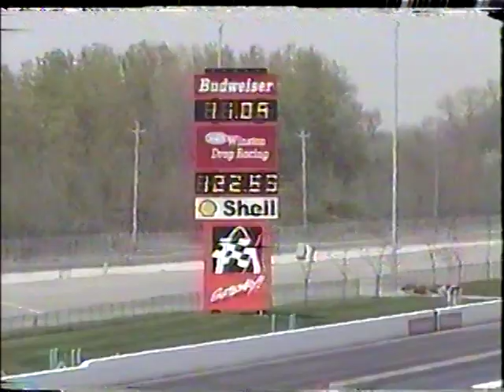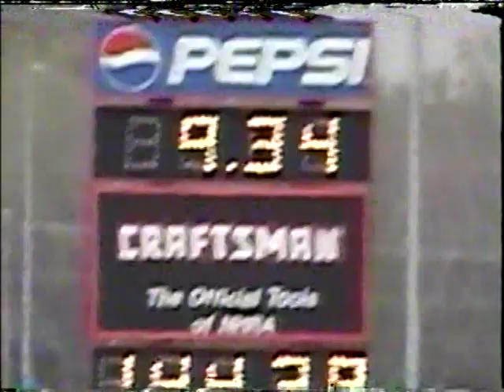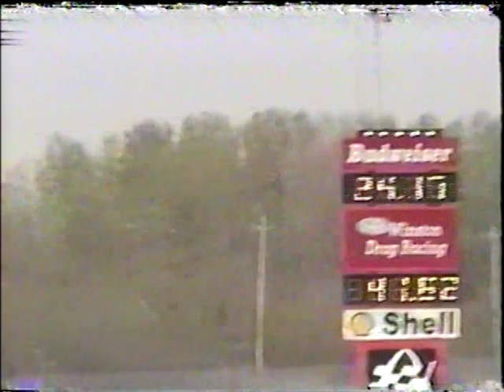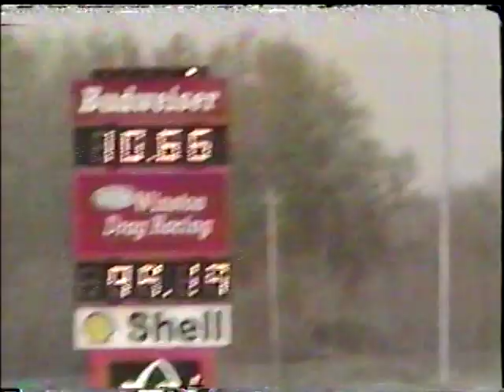gateway track rental last